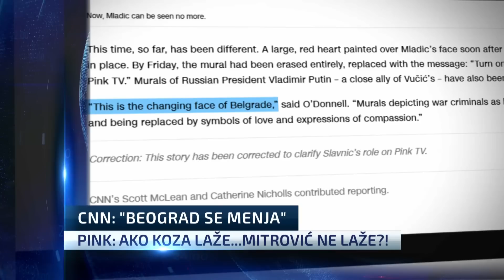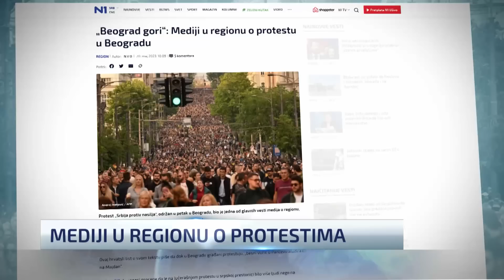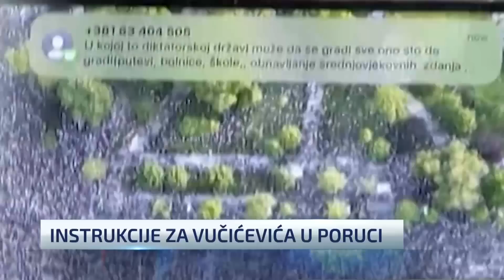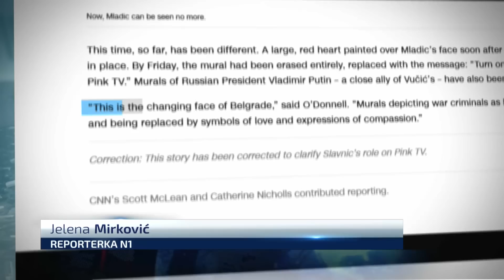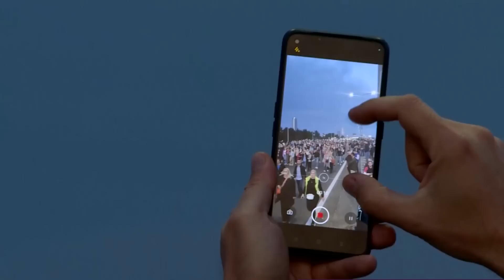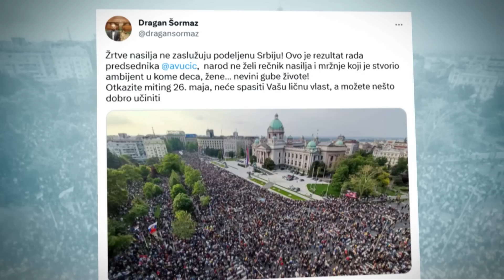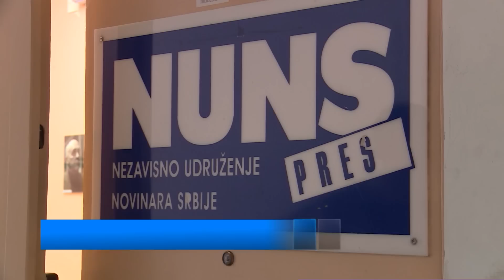Dnevnik u 19 /Beograd/ 20.5.2023.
U Dnevniku N1 u 19 pogledajte vesti koje su obeležile 20. maj, od epiloga jednog od najmasovnijih protesta u Srbiji u poslednjih 20 godina, izveštavanju prorežimskih medija o skupu, daljim pritiscima na građane da prisustvuju kontramitingu SNS 26. maja i novom protestu koji neće biti kad i Vučićev, već dan kasnije, kako je najavio Miroslav Aleksić iz Narodne stranke. Pogledajte i kako je protekla inauguracija novog crnogorskog predsednika Jakova Milatovića, kao i o čemu su razgovarali Vučić i njegov hrvatski kolega Zoran Milanović, koji su obojica bili prisutni u Podgorici.